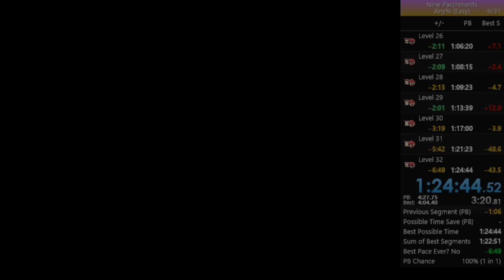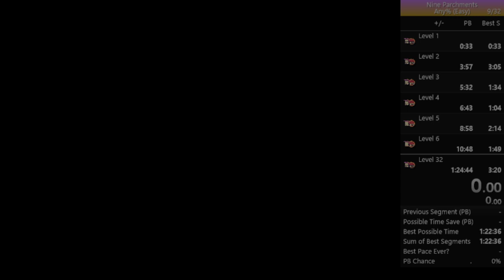Nine Parchments- Any% Easy PB